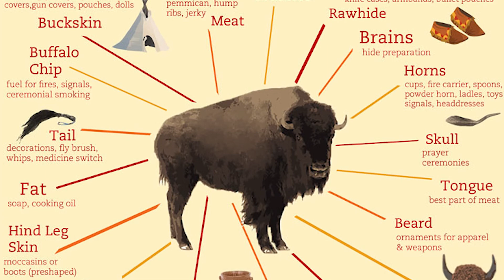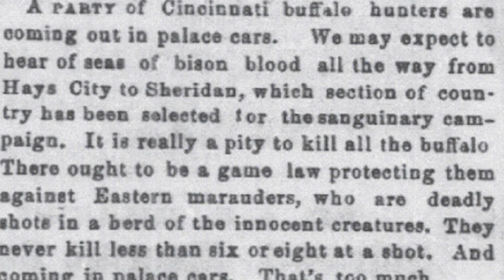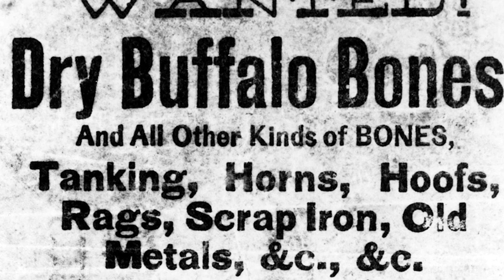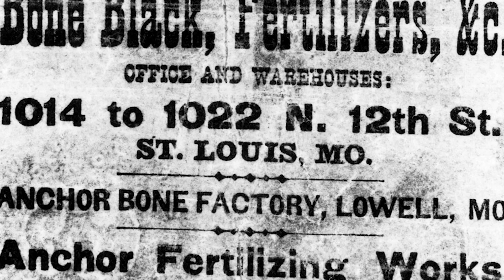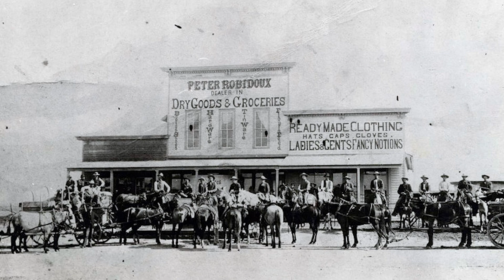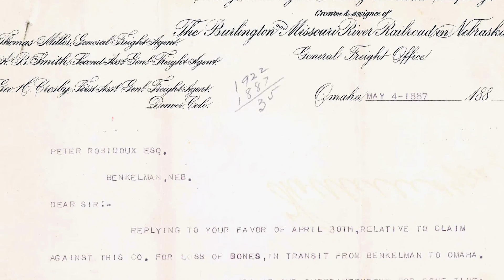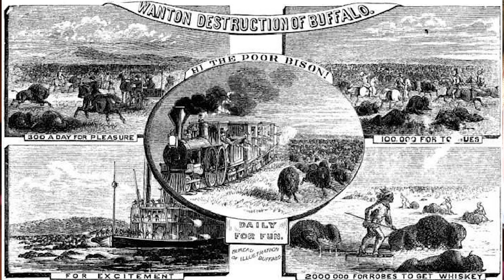Small Wonders: Railroads and the Buffalo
Join Colorado Railroad Museum Curator of Education & Exhibits, Elizabeth Nosek, to explore "Small Wonders" from the Museum's collection as part of the new “Still Working On The Railroad” initiative. Each segment will focus on different items from the Colorado Railroad Museum’s collection.

In this episode we explore the history of Railroads and the Buffalo thriough the 1887 correspondence between the office of Peter Robidoux of Benkleman, Nebraska, Dealer in General Merchandise, Stockmen’s and Ranchmen’s Supplies, and Thomas Miller, General Freight Agent of the Chicago, Burlington and Quincy Railroad Company in Omaha, Nebraska. The two letters, archived in the Museum's collection, center on the loss car of buffalo bones that went missing in September of 1886.  After a wait of some seven months, the Robidoux brothers demand $66.78 in payment for their loss.